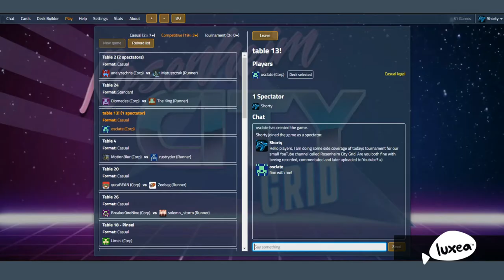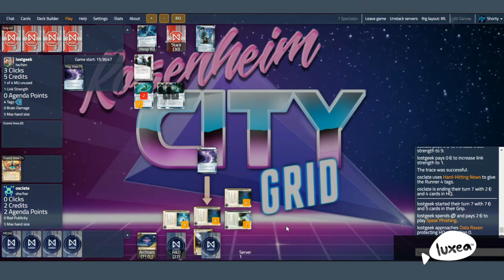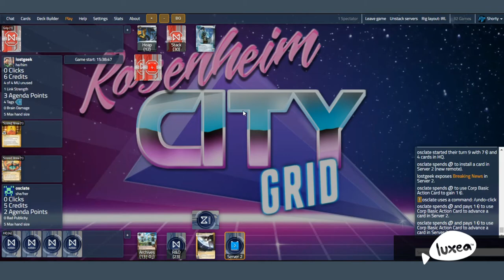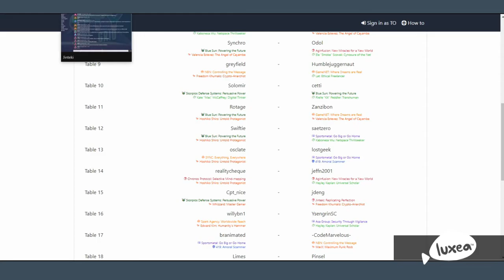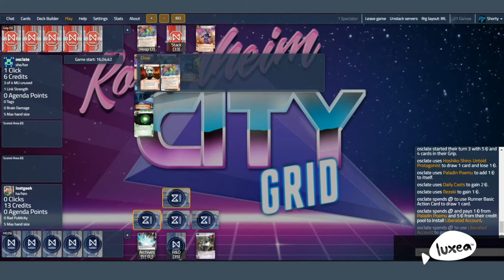Round 2 - lostgeek vs osclate - NISEI Netrunner Hemophilia Charity Tournament